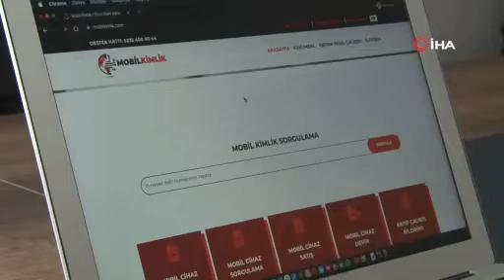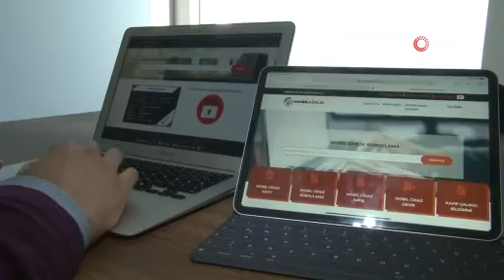Siber suçlara karşı ‘dijital mobil kimlik’ dönemi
İzmirli yazılım şirketinin geliştirdiği ve 46 ülkeye ihracatının hedeflendiği, ‘dijital mobil kimlik uygulaması’ ile IMEI numarasına sahip cihazlar tıpkı araba ruhsatında olduğu gibi cihazın modeli, markası ve kimlik bilgileriyle birlikte kayıt altına alınabilecek